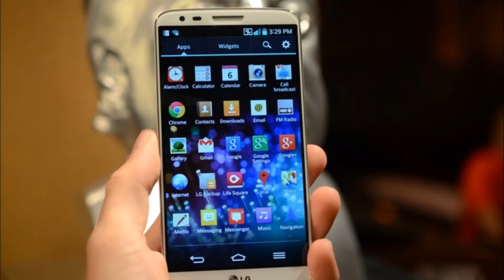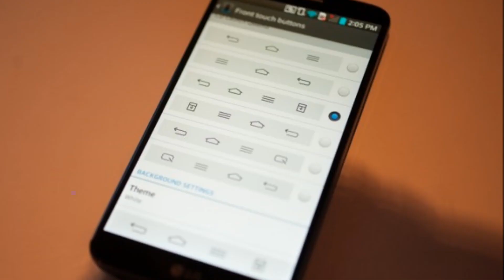LG G2: First Look & Impressions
The LG G2 has just released in New York with a lot of fanfare, and, to be honest, the phone lives up to expectations nicely.  It uses the insanely high powered Snapdragon 800 processor, has a full HD display, and 32 gigabytes of storage.  But why did LG move the power and volume buttons to the back?!?